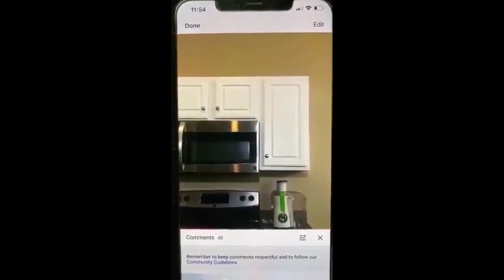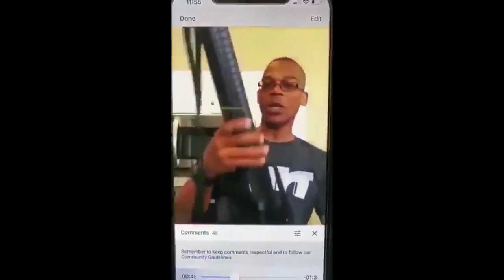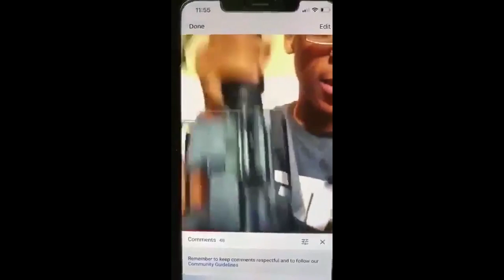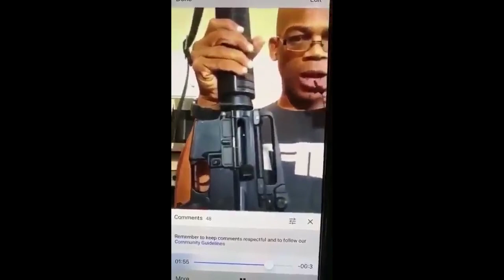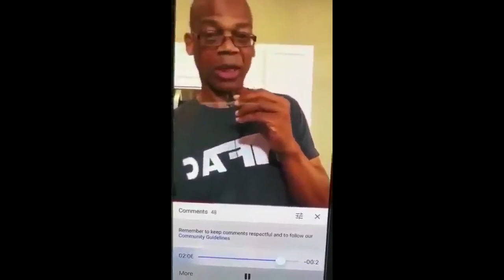Master Jay and the NFAC Magical Weapons Adventure